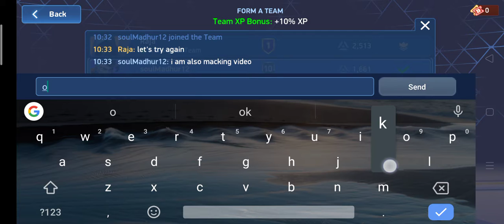Play With Hyper Raja